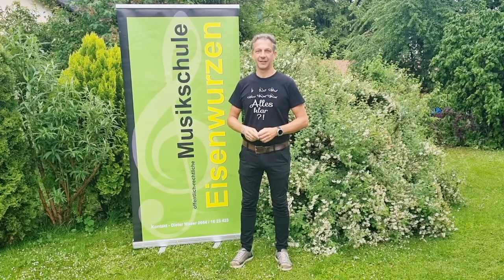Öffentlich rechtliche Musikschule Eisenwurzen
Liebe Musikinteressierte, kommt zu uns und probiert EUER LIEBLINGSINSTRUMENT aus. Ihr habt die Möglichkeit 4x gratis in den Unterricht "schnuppern" zu kommen!!!
Infos unter: 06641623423 (Dieter Moser)